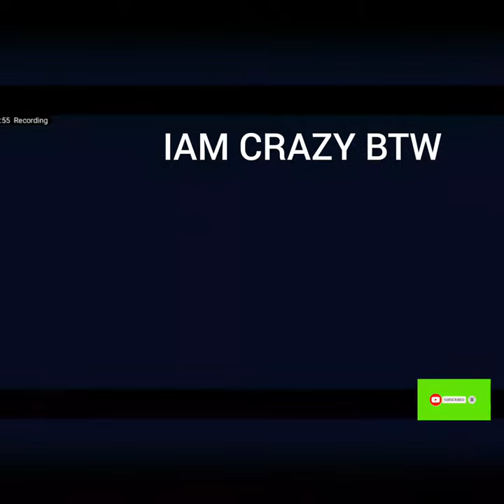BBRACE2 HOTWEELS ELzippo and boneshaker car race |iam crazy btw